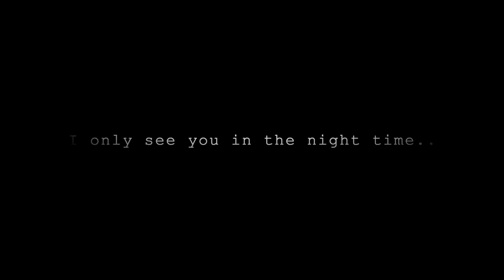Vita Flare - FOR THE NIGHT. (Official Music Video)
Produced by ghostlefty
Mixed & Mastered by Vita Flare